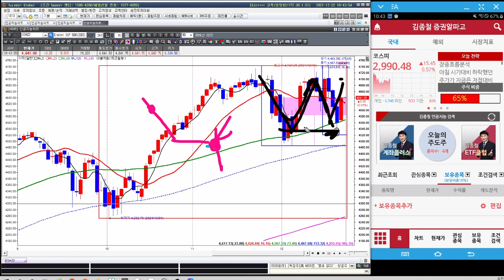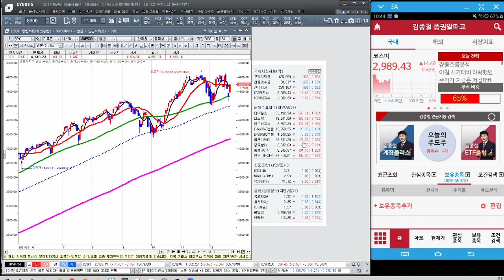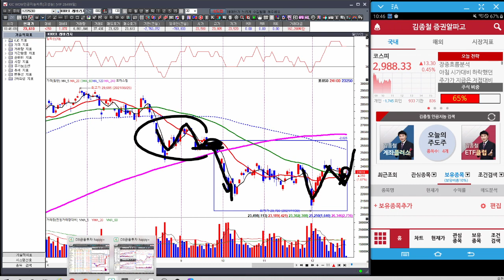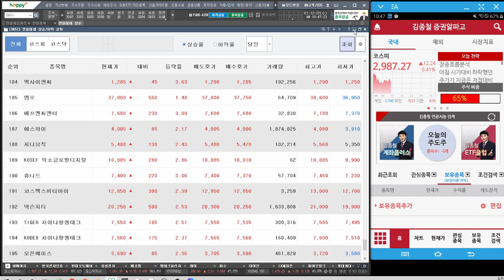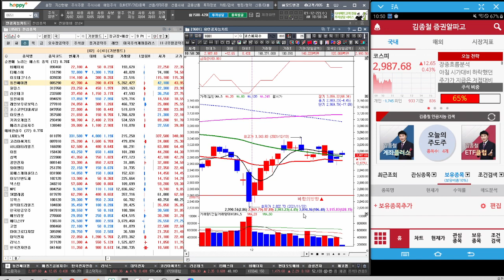[김종철 원포인트레슨] 변동성 장세가 진행되는 이유 ? 강세 이후 눌림목 종목 명단확보